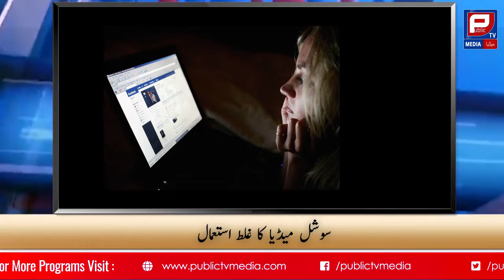Social Media Addiction Right or Wrong | Aamer Habib News Report 142 | Public TV Media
Social Media Showing us  wrong Path | Aamer Habib | Public TV Media